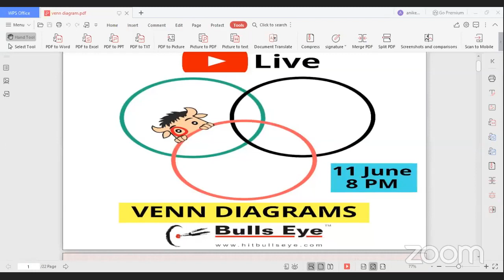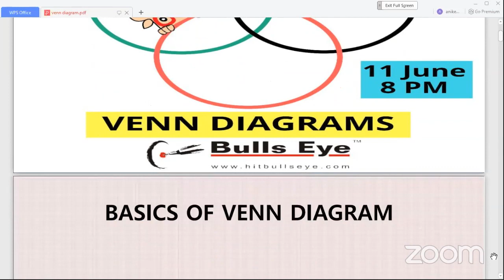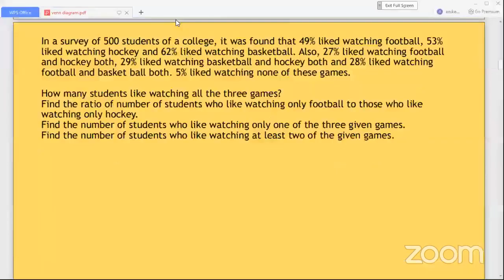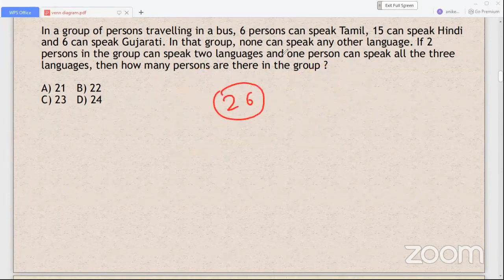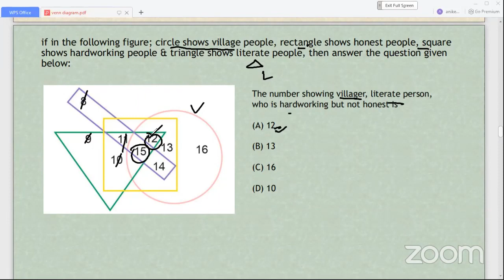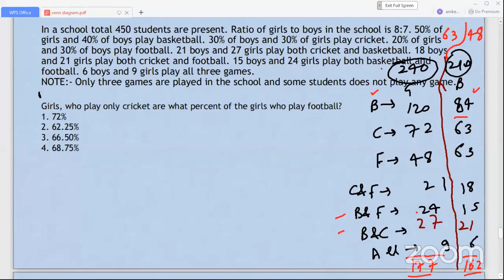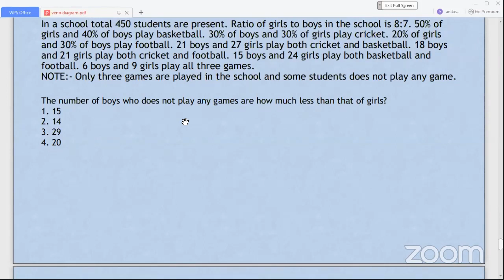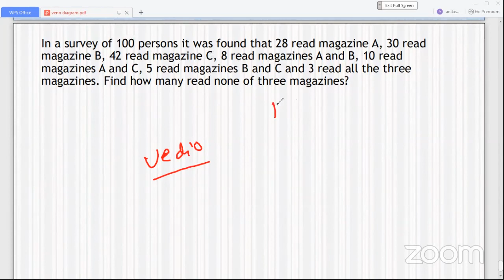Venn Diagram | All Concepts | Practice Questions | Detailed Discussion